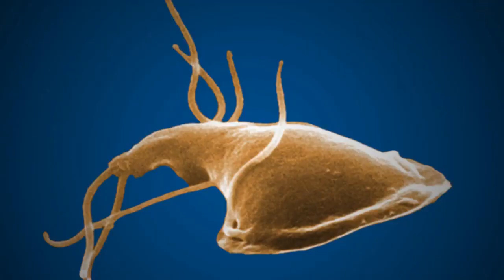Babesiosis in the US with the CDC's Megan Swanson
In a recent paper in the CDC’s Morbidity and Mortality Weekly Report (MMWR), authors report U.S. babesiosis incidence significantly increased in northeastern states in the past decade or so.

What is this tickborne parasite, why is it increasing  and what are the public health implications of it?

Joining me today to discuss Babesiosis and the new paper is Megan Swanson, MPH, Megan is with the Division of Parasitic Diseases and Malaria, Center for Global Health at the CDC in Atlanta

Netter's Infectious Diseases